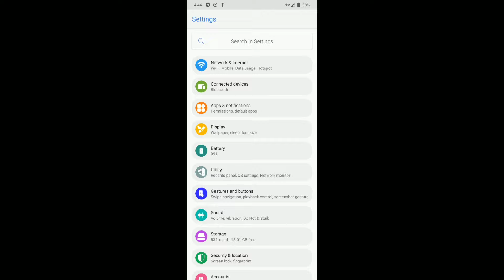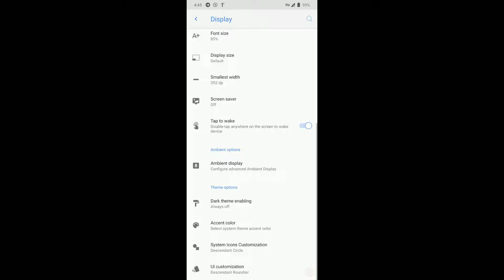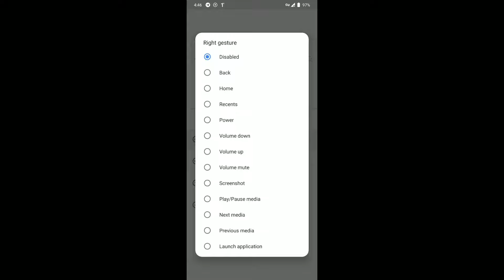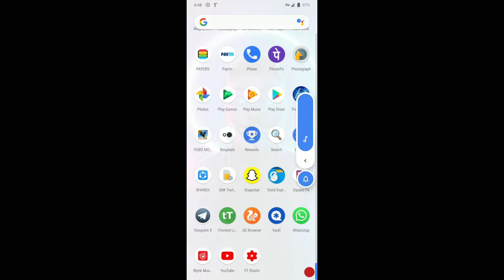(Lavender) (Pie) (Official) MIUI + AOSP = Descendant 4.0.0 🔥 (Rom Review For Redmi Note 7)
If you love aops but also love miui then u should flash this rom as it has features like miui. Thanks to dil3mm4 who is the founder of descendant and device maintainer for lavender.

Bugs i found
1. Traffic monitor in status bar leaves huge gap as u can see in video
2. There is no option to enable fullscreen for apps so that it  doesn't hide notch
3. Notification alignment to left doesn't works
4. This is worst,in twrp it fails to detect what type of password you kept as lockscreen and it shows wrong type of password to enter,for example you have kept pattern as lockscreen password then in twrp it shows u to type password instead of pattern and if u change to pin it will show pattern in twrp,but u can skip it by pressing cancel or back button

Battery draining seems to be more then other roms,but you can flash evira or genom kernel for better battery sot.
I will be posting complete SOT and benchmark in my telegram channel so go and join it now.